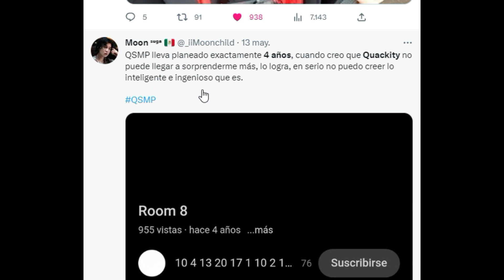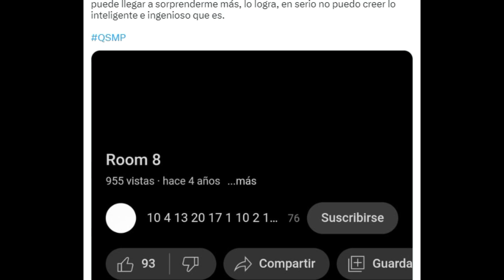LA PRUEBA DEFINTIIVA QUE QUACKITY NO COPIO A DREAM (DRAMA QSMP Y USMP)